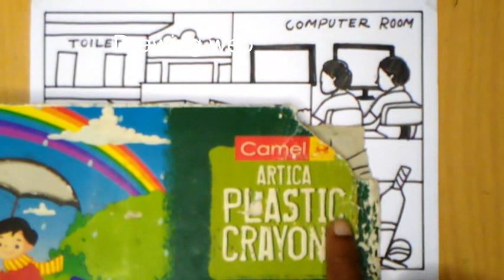ମୋ ସ୍ବପ୍ନର ବିଦ୍ୟାଳୟ(color)/ my dream school color / sishu suravi 2022 Drawing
Drawing web

also Like👌 ,
Comments😍 and
Share. plz..🙏🙏🙏